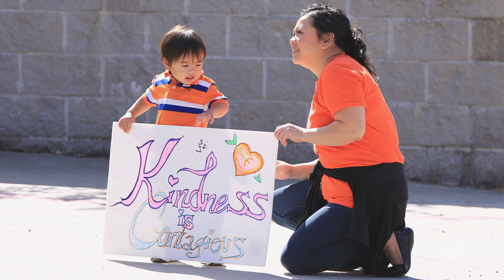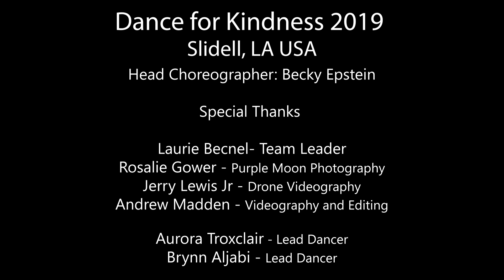Dance for Kindness 2019: SLIDELL, LOUISIANA (USA)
Dance for Kindness 2019 SLIDELL, LOUISIANA (USA) was organized by Life Vest Inside Group Leader, LAURIE BECNEL. We are so proud of all of the hard work and dedication to make this an amazing event and experience!

BIG shout out to Head Choreographer, Becky Epstein who created the choreography for this years FlashMob song, I Can Be

Every year Life Vest Inside organizes Dance for Kindness (DFK), a worldwide event, in honor of World Kindness Day (November 13th) - showing that regardless of the differences in race, religion, ethnicity, culture and background - the common thread that unites us all is kindness.  Dance for Kindness is a combination FreezeMob/FlashMob that takes place on the same day to the same song and dance.

Dance for Kindness is a leadership training program open to people of all ages.

Life Vest Inside (LVI) is a non profit organization that inspires, empowers and educates people from all backgrounds to lead a life of kindness.

Dance for Kindness 2019 FreezeMob song: Revolution of Love
Performed by: Charles Preston
Produced by: Mark Dorflinger
Copyright: Life Vest Inside

Dance for Kindness 2019 FlashMob song: I Can Be
Performed by: Yaakov Shwekey
COMPOSED BY: YITZY WALDNER
LYRICS BY: SOPHIA FRANCO

Life Vest Inside is a 501(c)3 non-profit organization. Help us with future projects!

Lyrics FlashMob Song - I Can Be: By Yaakov Shwekey
Oooohhhhh

I am a child
And the road ahead is paved with possibility
Laughter and smiles
When I’m with you I’m soaring high and free

When you’re in my world
I believe in me
I look into your eyes and see that

I can be stronger
I can be braver
I can be, I can be anything
Anything I wanna be
Ooohh anything I wanna be

I have the courage
I am a hero
Everything I need is inside of me
Is inside of me

Life throws me fire
And fate will test me ten million ways
Sometimes I’m tired
It’s hard to see the light of better days

But then I dare to dream
I find the hope for more
I reach for all you gave and see that

Ooow anything I wanna be

Life is the people we love
And what we give to one another
Loving is giving, giving is life

Na, na, na, na, na, na, na Oooohhh

You can be stronger
You can be braver
You can be, You can be anything
Anything you wanna be
Ooohh anything you wanna be

You have the power
You have the courage
You am a hero
Everything you need is inside of me
Is inside of you

I am a dreamer
Everything I am…
‘Cause you believed…
‘Cause you believed in me!